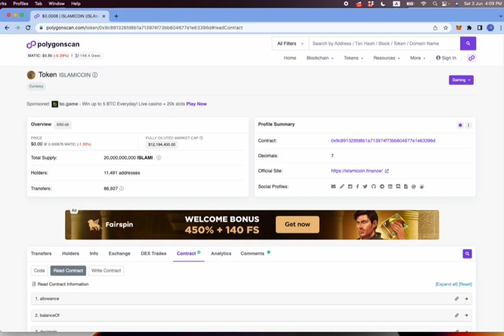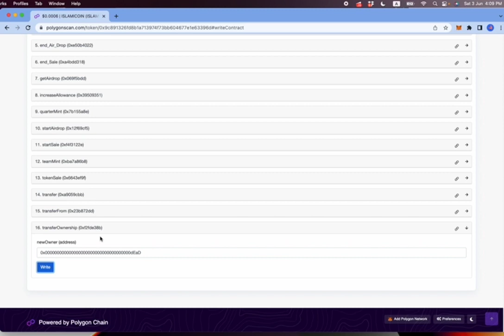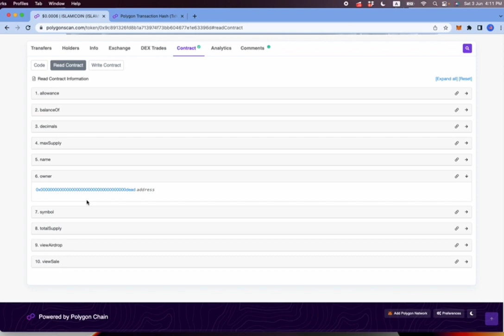إسلاميكوين تعلن تخفيض الماكسيموم سبلاي Islamicoin: reducing the maximum supply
مجتمع اسلاميكوين الكريم

تمهيداً لاطلاق المشروع الكبير والاول من نوعه في العالم،

مشروع islamiblockchain او iChain# مشروع سلسلة الكتل المخصصة للمشاريع المتوافقة مع الشريعة الاسلامية والقائمة على ميزات خاصة وفريدة.

 وكمبادرة من فريق اسلاميكوين تقرر اليوم القيام بخطوة استراتيجية كبيرة وحاسمة في مسيرة تقدمنا، من خلال تخفيض الحد الاقصى لاصدارات عملة اسلاميكوين Maximum Supply من 20 مليار الى 10 مليار.

 وسيتم ذلك عبر تحويل ملكية عقد اسلاميكوين على شبكة بوليغون من محفظة المؤسس الى المحفظة الميتة Dead wallet.

  وهو ما يعني عدم القدرة على اصدار اي عملات اضافية من عملة ISLAMI# غير ال 10 مليار المصدرة سابقا.

وبهذه الحالة يصبح ال Max supply هو نفسه التوتال سبلاي ويساوي  اقل من 10 مليار.
 ويتناقص يومياً بسبب الحرق الذي يتم من خلال استخدام بعض الخصائص في ISLAMIwallet مثل ال p2p وآيغولد وغيرها.

 ان هذا التطور الهام سيجعل اسلاميكوين اكثر ندرة كلما اصبح لديها مشاريع اكثر . وسيؤدي ذلك الى اعطائها قيمة اعلى في الاسواق.

آيتشين iChain، ليست مجرد بلوكتشين.
 انها بيئة لامركزية متكاملة  لمجتمع الاعمال وتكنولوجيا المال الاسلامية.

نشكر ثقتكم ودعمكم الدائم لنحقق الافضل والارقى.

انتظروا الاعلان عن المزيد من الخطوات قبل اطلاق iChain#

 فيديو يوضح العملية

Assalam Alaykum

Esteemed ISLAMICOIN community,

In preparation for the launch of the groundbreaking and first-of-its-kind project in the world, the project "ISLAMIBLOCKCHAIN" or iChain, a specialized blockchain for Sharia-compliant projects with unique and distinctive features, and as an initiative from ISLAMICOIN team, a significant and decisive strategic step has been taken today in our progress journey, by reducing the maximum supply of ISLAMICOIN currency from 20 billion to 10 billion.
This will be achieved by transferring ownership of ISLAMICOIN contract on the Polygon network from the founder's wallet to the dead wallet.

This means that no additional ISLAMI coins beyond the previously issued 10 billion can be minted.

In this case, the max supply becomes the same as the total supply, which is less than 10 billion. It decreases daily through burning, which is carried out by utilizing certain features in ISLAMIwallet such as P2P and iGold, among others.

This significant development will make ISLAMICOIN scarcer as it gains more projects, thus increasing its value in the markets.

iChain is not just a blockchain; it is an integrated decentralized ecosystem for the business, community and islamic financial technology.

We appreciate your trust and continuous support as we strive for excellence and progress.

Take a look at the video illustrating the process